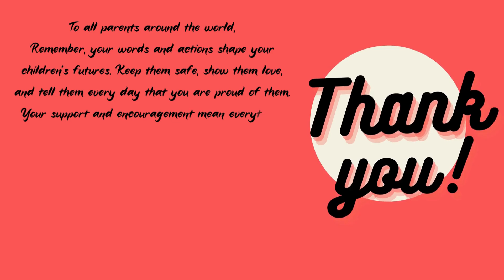Breaking the Cycle A Heartfelt Hip Hop Story of Resilience and Hope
This powerful track tells the true story of overcoming a childhood filled with neglect, addiction, and emotional pain. Raised by parents who never showed love or support, I had to rise above their negativity to build a better life for myself and my family. This song is a tribute to my late father, a reminder of the struggles with my mother, and a promise to my daughter that I will break the cycle and show her all the love and support I never had.

To all parents around the world,

Remember, your words and actions shape your children's futures. Keep them safe, show them love, and tell them every day that you are proud of them. Your support and encouragement mean everything. Let's raise a generation filled with love, strength, and confidence.

With love and hope,
XanderC

Lyrics:

[Verse 1]
Yo, I grew up in a house with no love to be found,
Parents drinkin' all day, man, it was a battleground.
Momma had her beers by noon, poppa smokin' up the room,
Both of 'em sayin' I'm useless, I'd never break through the gloom.

Years flew by, I had to rise on my own,
Left the toxic vibes, found a wife, made a home.
But the negativity followed, like a shadow in the night,
Parents still downin' drinks, never seein' the light.

[Chorus]
I got no more tears, they all dried up,
Lost my pops to cancer, life got rough.
Momma didn't help, she was lost in the drink,
But I keep my head high, refuse to sink.
For my daughter, I'll break the chain,
Show her love, no more pain.
Gonna leave this world better than I found,
With every heartbeat, every sound.

[Verse 2]
Six years gone, since pops left this world,
Wish he could see his grandbaby girl.
God took him too soon, but I keep movin' ahead,
Gotta live with no regrets, breakin' cycles instead.

Momma's still strugglin', drownin' in her sorrow,
But I learned from the past, buildin' a better tomorrow.
For my daughter, I'm here, givin' all that I got,
Love and support, breakin' every negative thought.

[Bridge]
To all the parents out there, hear what I say,
Love your kids, lift 'em up every day.
Tell 'em you're proud, let 'em know they belong,
Give 'em strength to be brave, to be strong.

[Outro]
Keep your kids safe, tell 'em you care,
Show 'em love in every way, everywhere.
I'm doin' my best, breakin' the mold,
For my daughter's future, brighter than gold.